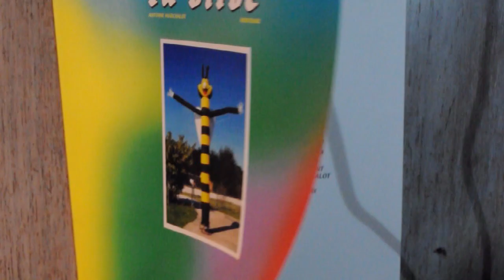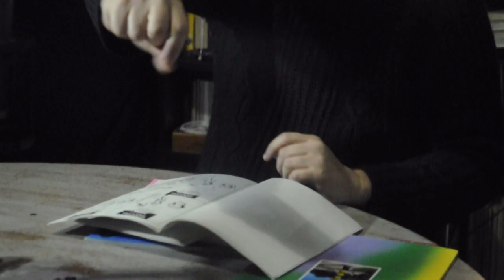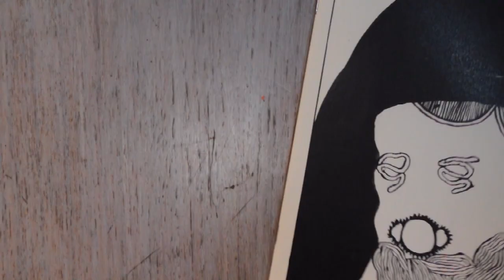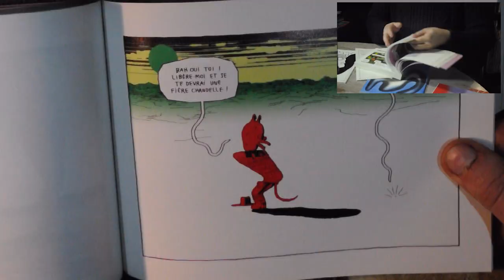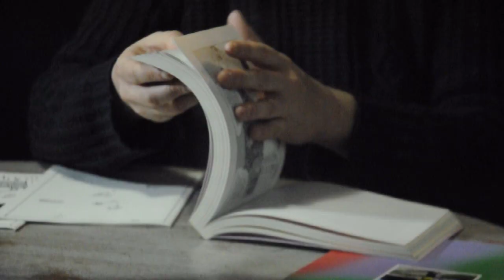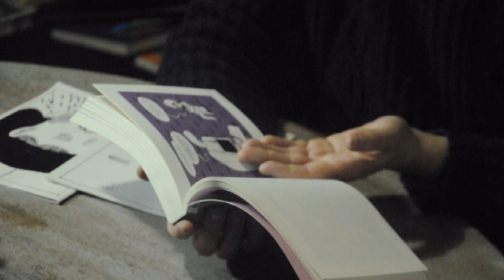Antoine Marchalot - Histoires croûtes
Guillaume Massart nous présente un des livres les plus drôles du monde qui présente l'extrême particularité d'être également un des plus beaux. Comment est-ce possible ? Est-ce qu'on ne vous raconterait pas des bêtises pour vous vendre du caca de papier ? Hé bien non, figurez-vous, car ce livre, on le trouve même pas. Guillaume, il vous explique tout.

C'est le moment de lancer une action auprès des Requins Marteaux pour une réédition urgente !